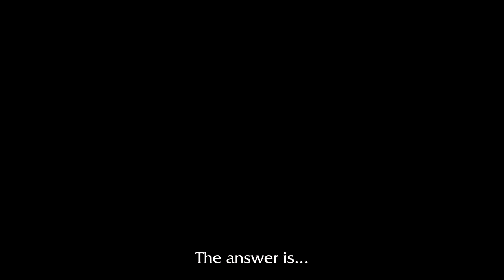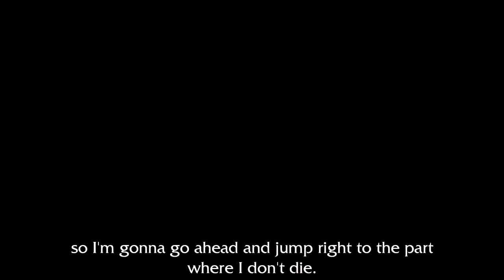Let's Play Tomb Raider Anniversary pt. 16 - Final Conflict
Kind of a weird last level, really. Seems like the level design just lost steam by the end.